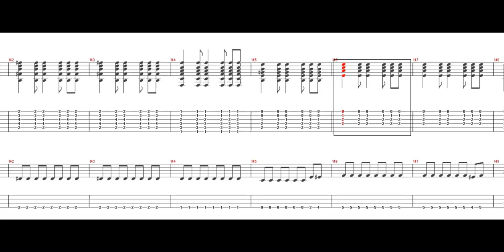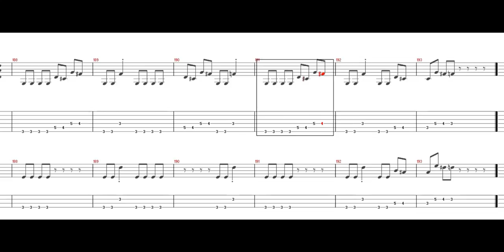BOØWY - TEENAGE EMOTION ［Guitar & Bass Tab］